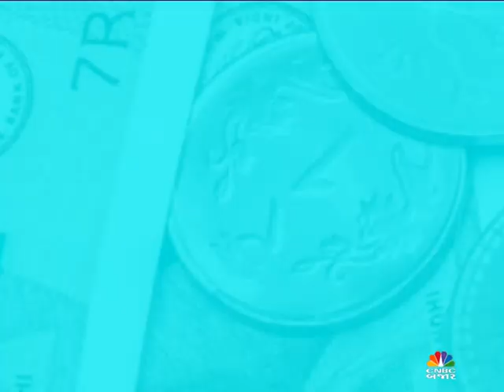Money Manager- Prebudget Special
બજેટ 2022 પાસેથી પર્સનલ ફાઇનાન્સને લગતી આશા અને અપેક્ષાઓ અંગે જાણો કાર્તિક ઝવેરી અને વિરલ ભટ્ટ પાસેથી પ્રિતી દલાલ સાથે